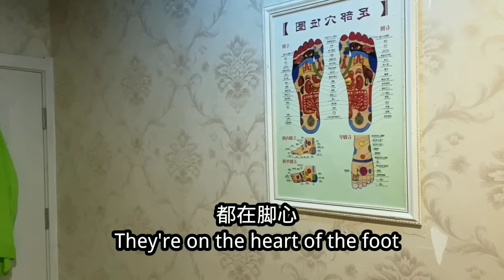MUSCULAR Black Man Goes To A Massage Parlor And THIS HAPPENS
How do Chinese people react when they see a black person? How do Chinese people react when they hear a foreigner speaking Chinese?